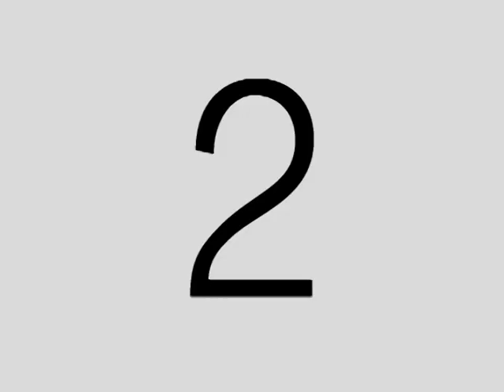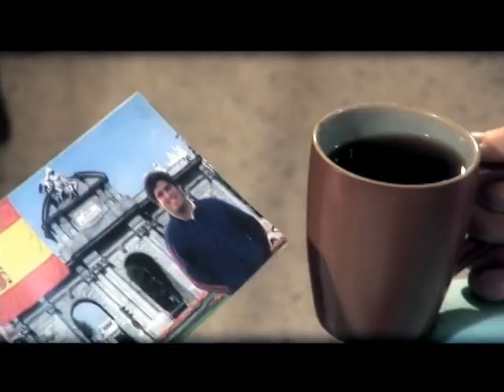Si Café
Café en polvo de exquisito sabor, contiene una balanceada mezcla de café arábigo y robusta. Café elaborado con materia prima y mano de obra 100% Ecuatoriana.